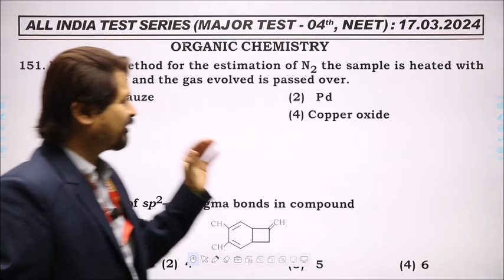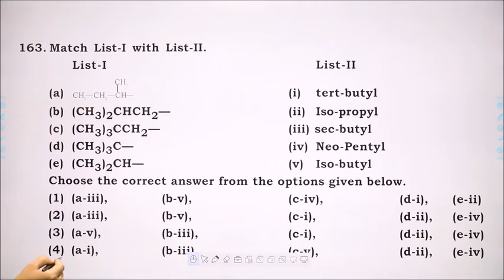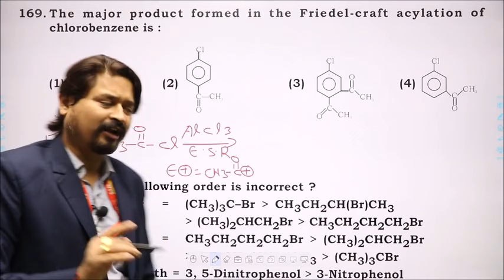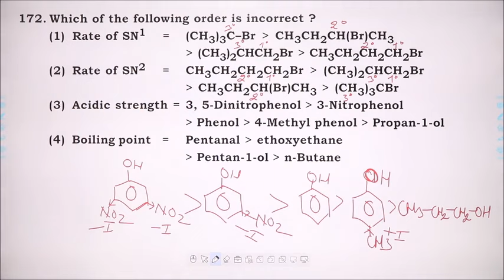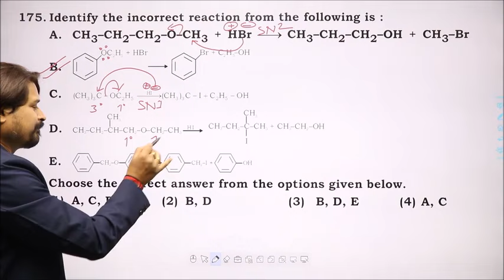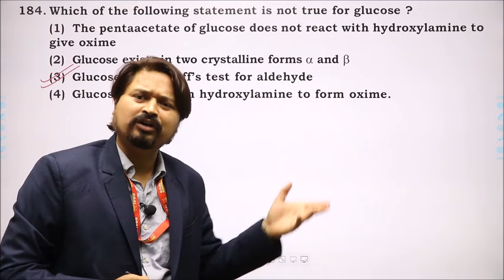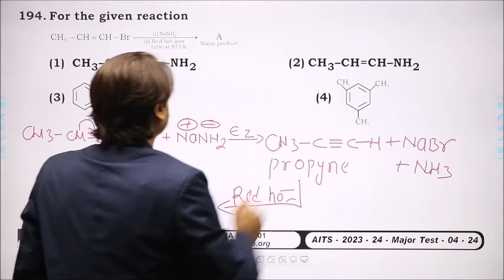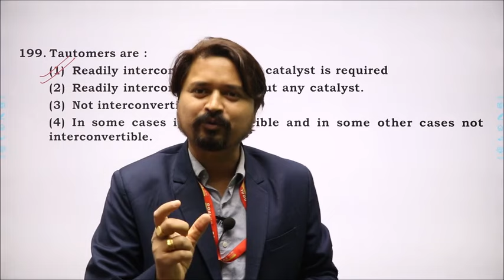AITS MAJOR TEST 04 (ORGANIC CHEM SOLUTION)